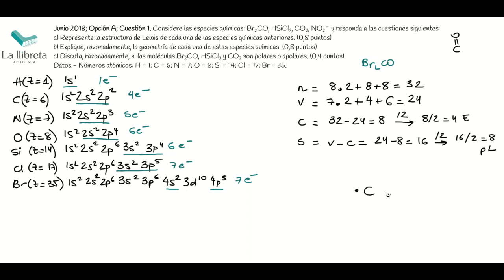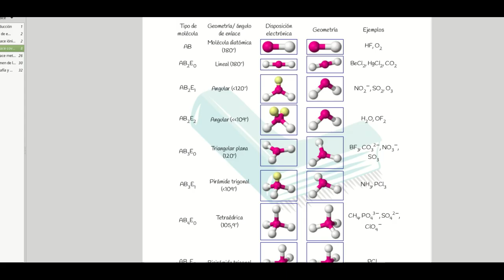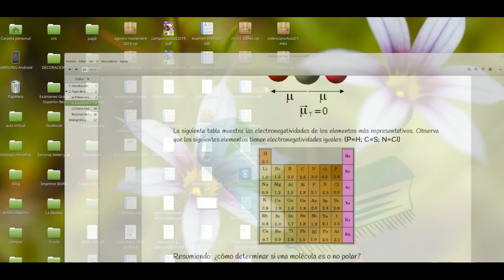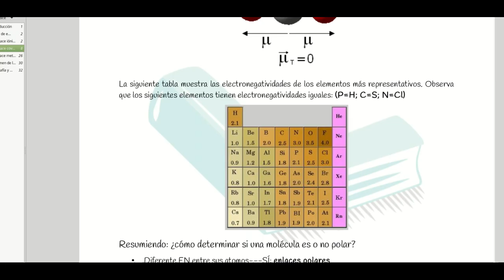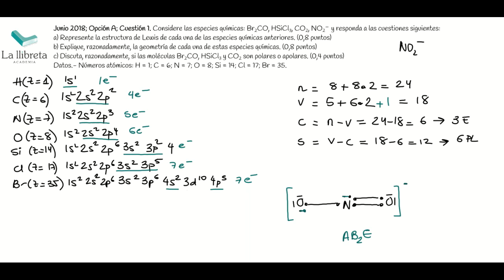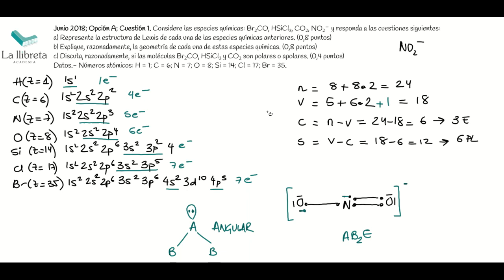Junio 2018 Opción A Cuestión 1. Química PAU Comunidad Valenciana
Considere las especies químicas: Br2CO, HSiCl3, CO2, NO2⁻ y responda a las cuestiones siguientes:
a) Represente la estructura de Lewis de cada una de las especies químicas anteriores. (0,8 puntos)
b) Explique, razonadamente, la geometría de cada una de estas especies químicas. (0,8 puntos)
c) Discuta, razonadamente, si las moléculas Br2CO, HSiCl3 y CO2 son polares o apolares. (0,4 puntos)
Datos.- Números atómicos: H = 1; C = 6; N = 7; O = 8; Si = 14; Cl = 17; Br = 35.